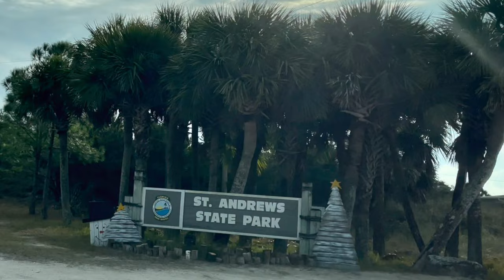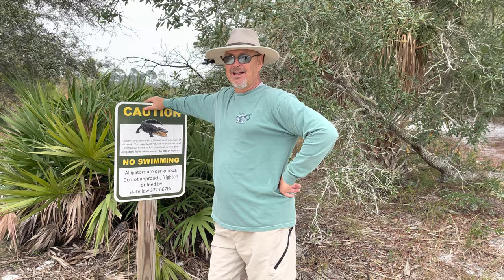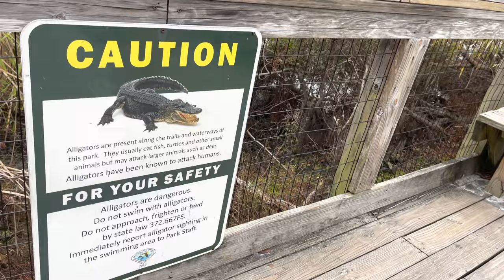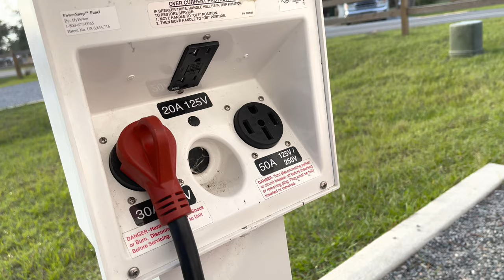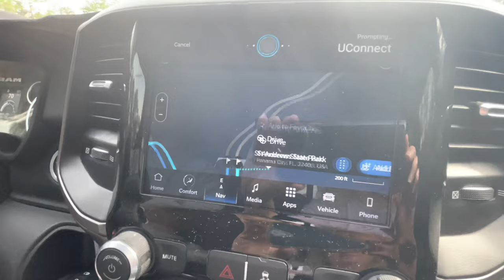RV Camping at St. Andrews State Park in Panama City, Florida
Hey folks, here's our video of St. Andrews State Park Campground. This awesome Florida State Park is right on the beach and the campground less than a mile from the beautiful emerald green waters of the Panama City Beach. You're virtually a few minutes from everything in Panama City Beach.
We parked our Retro 189R travel trailer in one of the campground's water front (full hook-up) sites on the Grand Lagoon for a relaxing weekend and peaceful evenings at the campground.  At and near this state park campground you can have all sorts of fun with camping, cycling, fishing and if you like you can even take a short ferry ride over to Shell Island for some snorkeling or shell hunting. You can relax at the beach or hang out at the campsite toasting marshmallows. With high temperatures in the mid 70s, this Florida State Park was an excellent place for us to relax in December.

We camp as much as we can and we record all of our camping adventures while traveling in our Retro 189R.

We do this for...
every campground
every site
every time.

Happy Trails & Happy Camping

Mike and Angel

TIMESTAMPS:

00:00 RV Camping at St. Andrews State Park in Panama City, Florida
01:57 Opening
02:35 Entrance to Andrews State Park and a quick look at the beach. 🏖️
06:14 Campground Drive Thru
13:59 Dat Cajun Place
17:36 A look at the Grand Lagoon from behind site 99
28:36 Gator Lake 🐊
32:49 Boat Ride to Shell Island
36:00 Boat Launch, Playground, Boat Rentals & Ferry
37:34 The beach point & jetties
40:00 Detailed Site Walk-around
45:03 Outtakes 🤣🦀
47:16 Links to other informative (& entertaining) Retro RV Recon videos:)

“At the End of the Road,” River Sam
“On a Wire,” The Eastern Plain
“The New Southern Jelly Roll Blues,” Bo the Drifter
“The Inner Circle,” Headlund
“Vagabond Heart,” Arch Tremors
“Two Lonely Souls,” Chester Malone
“Excelsior,” River Foxcroft
“Afternoon Spring Wednesday,” Da Sein
“Running Circles,” Cody Francis
“Summertime Forgets,” Mid Knight
“Jamais Vu,” Chester Malone